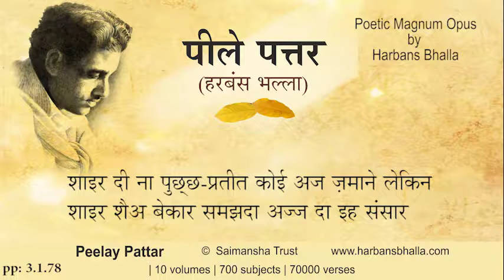3 1 78